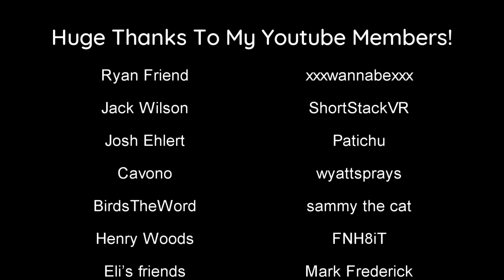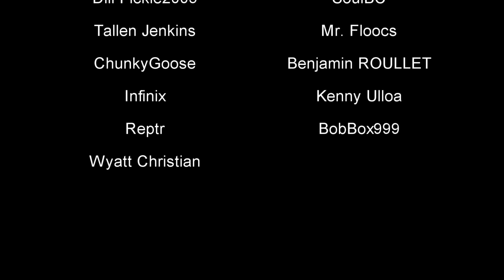Glocks of Tabor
Today we dove back into the world of Tabor and revisited one of my favorite weapons in the game known as the "Glock 17". This pistol seriously packs a punch and has so many different case uses in Ghosts of Tabor. Love this thing!

0:00 Introduction
1:20 1st Raid Attempt (Missile Silo Duo Run Gameplay)
16:00 Back To Armory
18:41 2nd Raid Attempt (Missile Silo Duo Run Gameplay)
21:12 Raid Recap
23:35 The Plan
24:23 3rd Raid Attempt (Missile Silo Duo Run Gameplay)
39:27 Ending